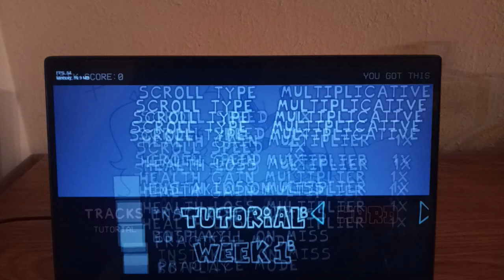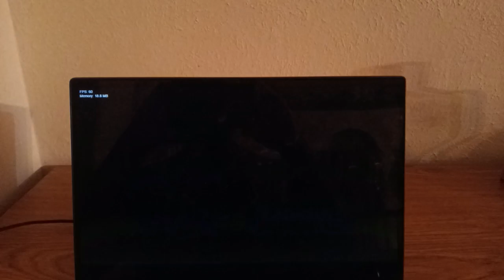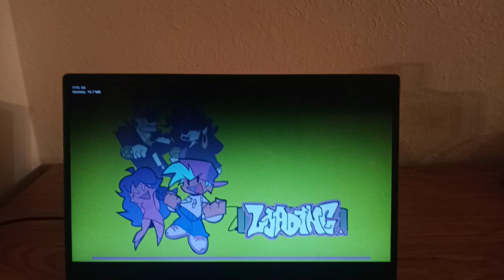FRIDAY NIGHT FUNKIN: B-SIDE REDUX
B-Side Redux is a remix Friday Night Funkin mod with week 1, week 2, and week 7 completely changed for a new experience and made by some OG creators.